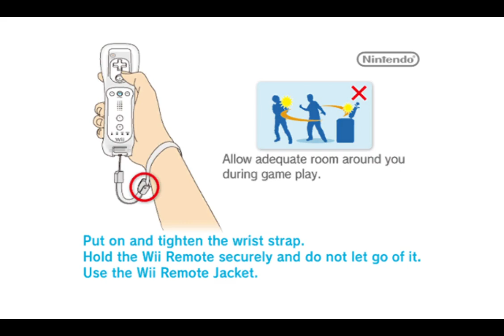Super Smash Brothers Brawl, Classic, Normal, R.O.B.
can you tell I have never once in my life played R.O.B.